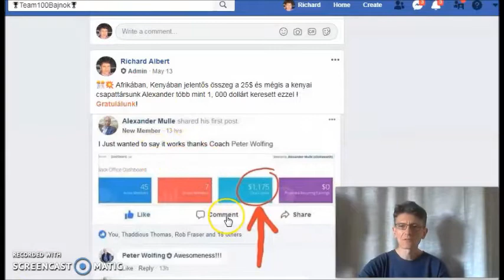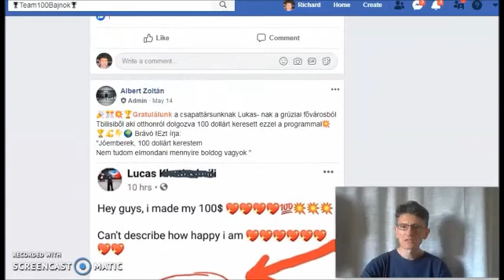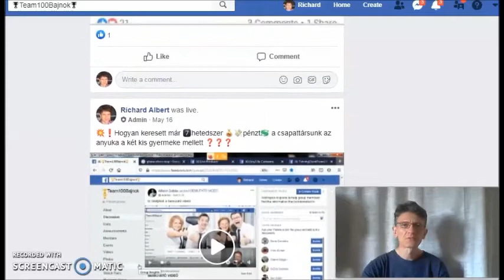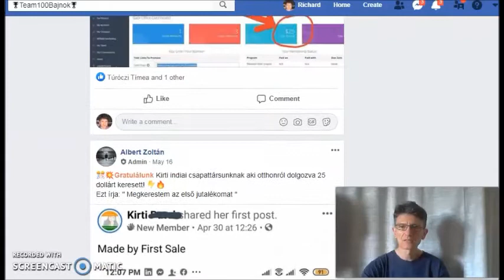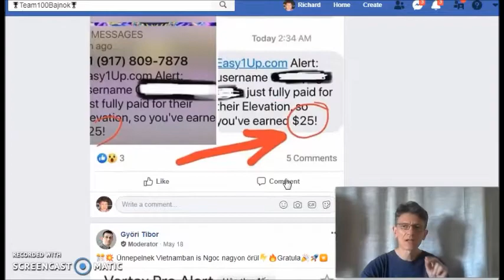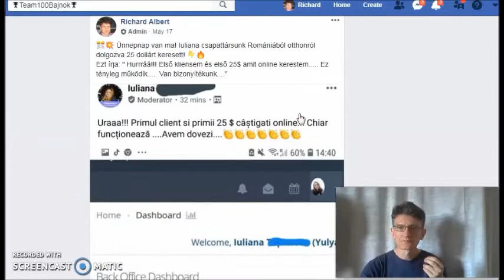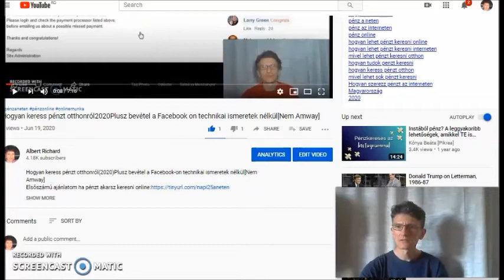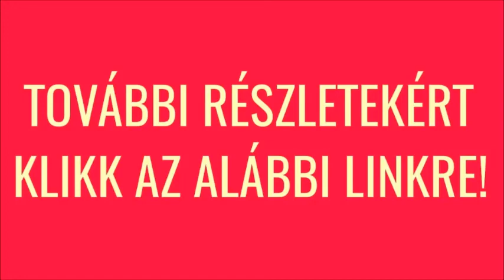Hogyan kereshetsz előszőr pénzt otthonról dolgozva(2020)Gyakorlat nélkül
How this System works?

keress,
kereshetsz,
csinálj,
hogyan,
szerezz,
hogyan csinálj,
hogyan keress,
hogyan tudsz,
hogyan tudnál,
hogyan kerestem,
pénzt,
az interneten,
interneten,
a neten,
neten,
hogyan kereshetsz,
pénz online,
Magyarország,
2020,